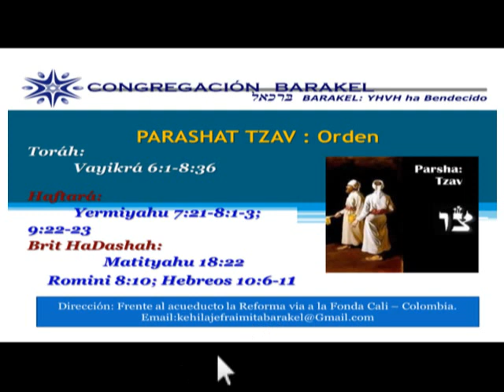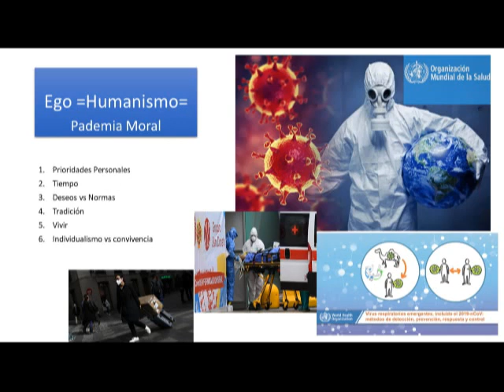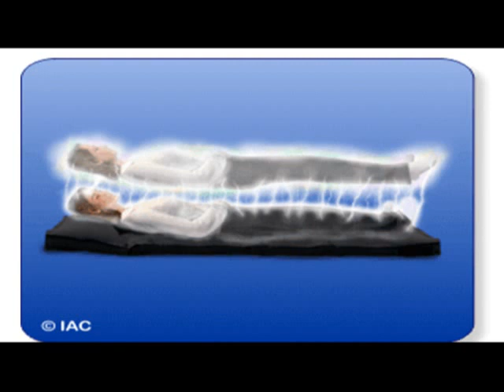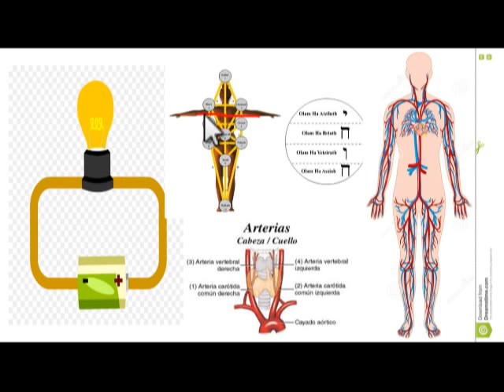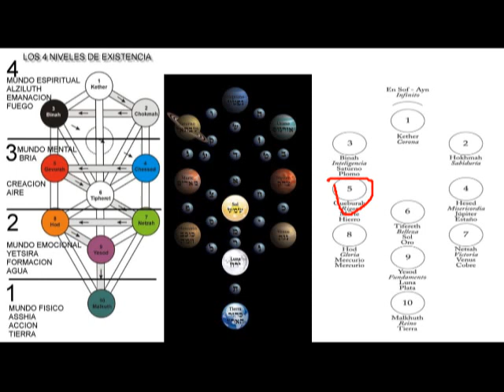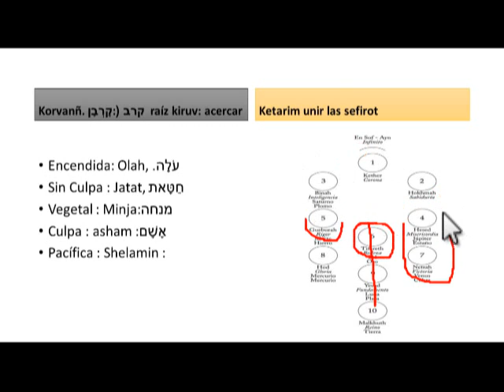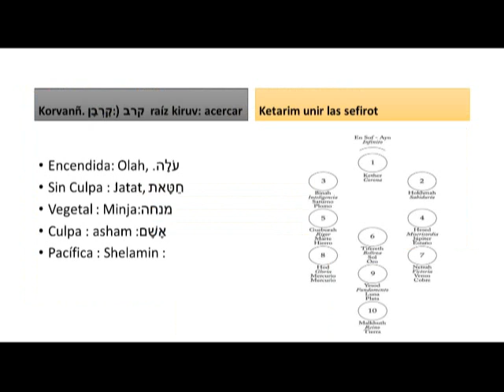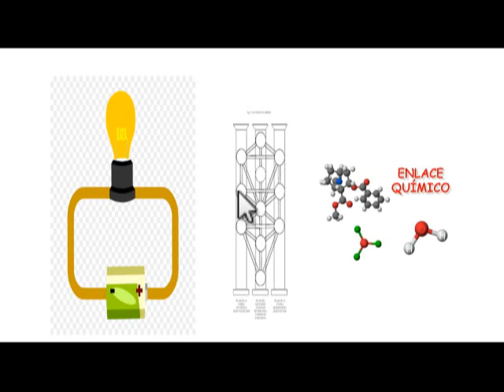PARASHAT TZAV : EL PORQUE DE LOS SACRIFICIOS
Estudiar esta parashat sin entender como funciona este mundo hace que los entendamos mal y asi se enseñen. Quiera el Avinu generar luz en este sentido. Shalom uvrahja